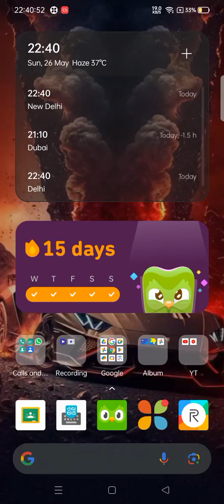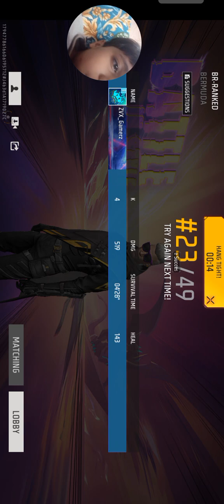Free Fire MAX